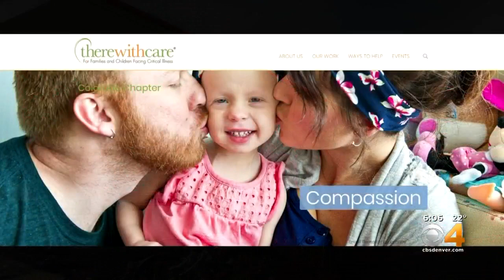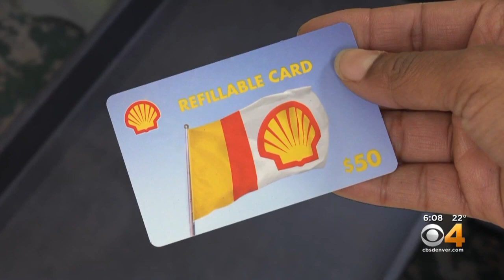'There With Care' Nonprofit Helps Families With Terminally Ill Children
A producer up for a Grammy shares her commitment to the nonprofit.